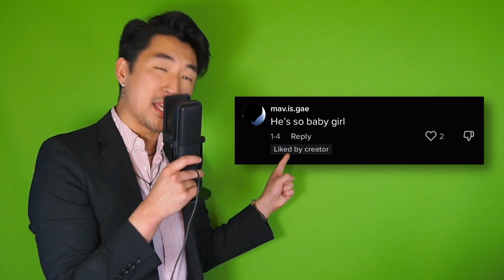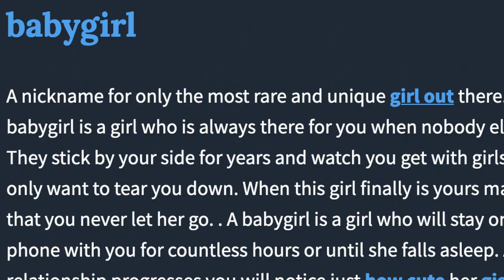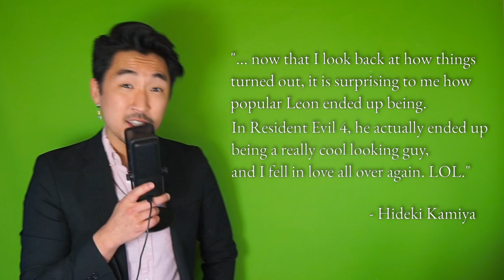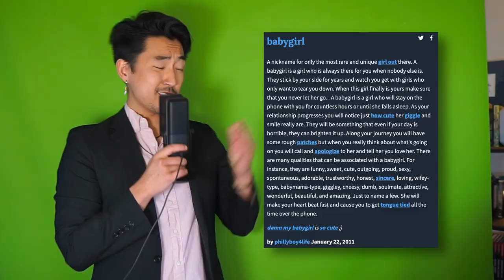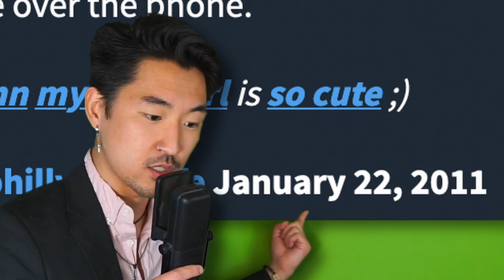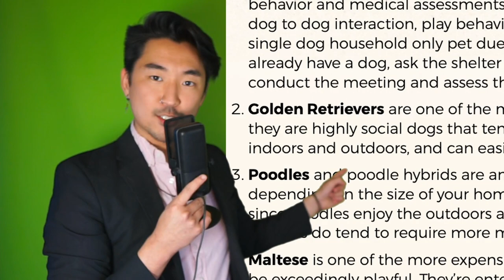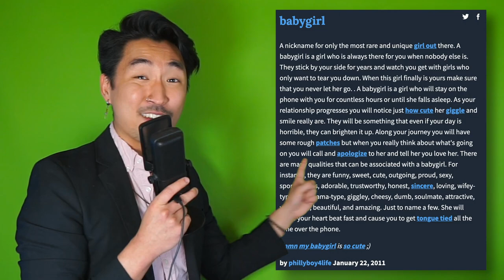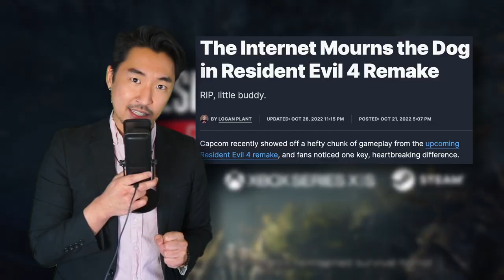Who is the REAL Babygirl of Resident Evil 4?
"Leon is babygirl" is a saying I have been hearing all over the internet recently. And it's hard to argue. Resident Evil 4 Remake has show the best side of Leon Kennedy and all of his beauty, especially when it comes to the mods... However, is Leon Kennedy ACTUALLY babygirl? In today's video, I do an unnecessary deep dive into what it means to be babygirl, and prove that Leon is in fact NOT babygirl by looking at his history as well as the inspiration behind his character, all while also suggesting an alternative. Is it Ashley? Luis? Krauser? It's time to find out!

Chapters -
0:00 - Intro
2:22 - What does it mean to be "Babygirl?"
5:02 - A Different "Babygirl?"
10:57 - The "X" Factor
14:31 - The REAL Babygirl is...